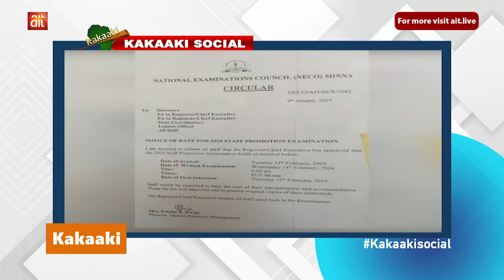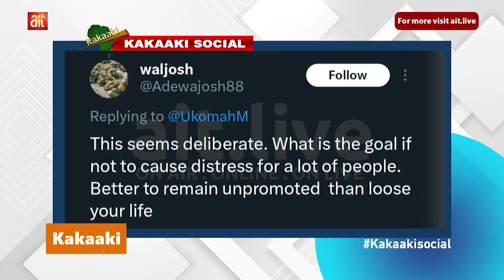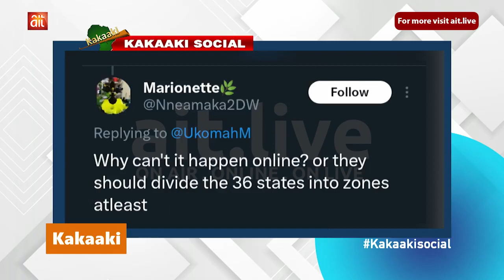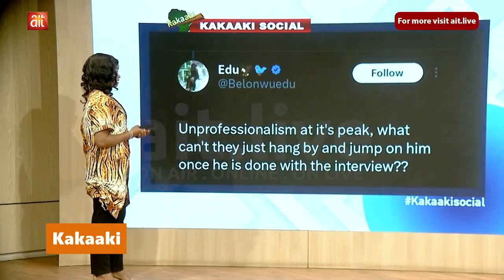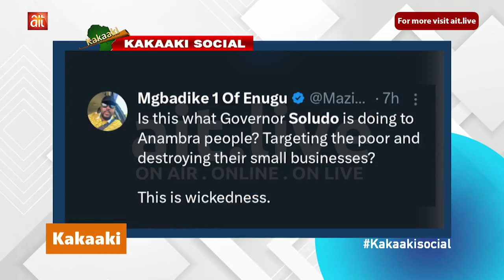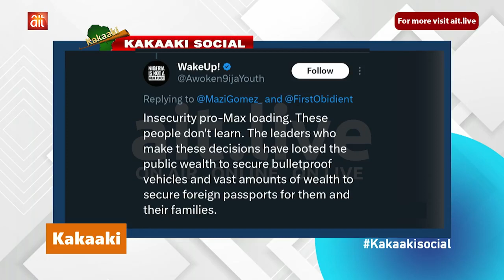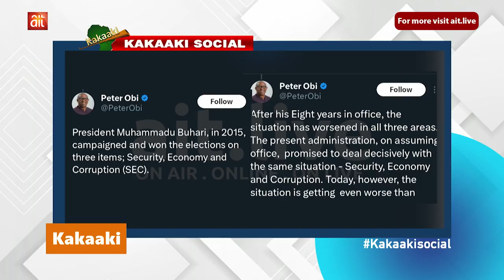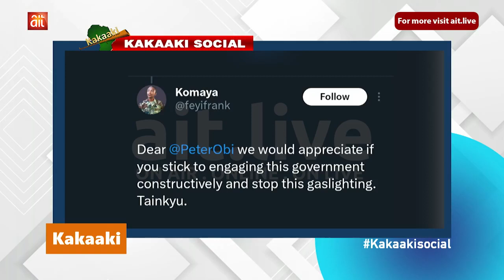Peter Obi wants suspension of foreign trips 4 govt | NECO asks workers to converge on Minna for exam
Peter Obi wants suspension of foreign trips for govt.